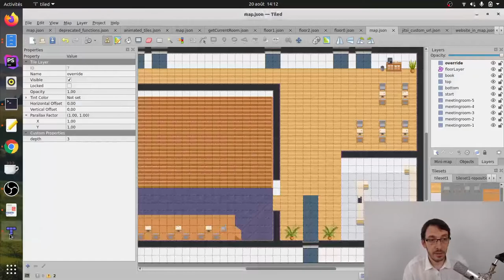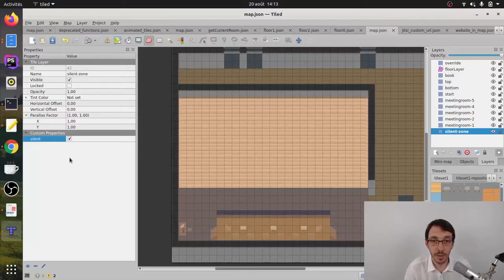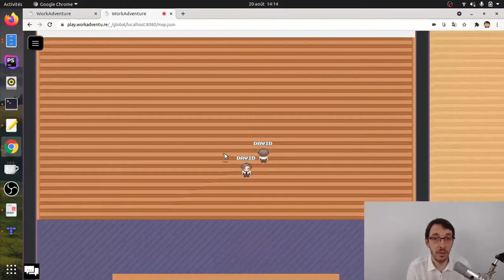#5 Building your map - Silent Zone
Hi Adventurers and welcome to this short tutorial of the "Build your map" serie. ‍ 👩‍💻 🧑‍💻

I'm David from WorkAdventure, and I'm going to be presenting how to put silent zone on your WorkAdventure map. It's pretty interesting if you don't want any interaction between people in a specific place, during a speech for example. Let's see this together!